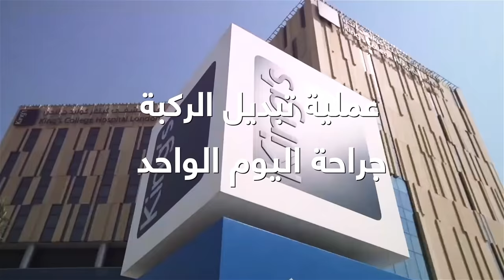King's Knee Replacement - Patient - Alenezi